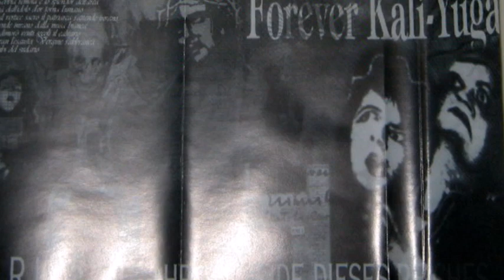Roma Divina Urbs - ABORYM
Roma Divina Urbs - you’ll be the light for us / Roma Divina Urbs - your sign we always await
Roma Divina Urbs - cage of the hateful bird / Roma Divina Urbs - den of every impure spirits

Fortuna, accendi il tuo viso di furia guerriera / S'innalzino palazzi dorati che raggiungano il cielo/ Si rubi l'acqua ai fiumi trasformando in mare quel c'era terra / e si rovesci l'ordine della natura infragendo ogni legge / Alla gente non rimangono che le armi perché la violenza restituisce ciò che si é speso nel vizio / E chi può ridestare dal torpore Roma sommersa nel fango e addormentata se non il furore della guerra e la pazzia omicida / Già sento risuonare il fragore delle armi e vedo o Nilo le tue sponde che gemono e il porto di Azio impaurito dalle Saette di Apollo / e nella strage pallida Tisifone ti divertirai a leccare le ferite / Il mondo intero sta per cadere a pezzi frà le ombre dello Stige.